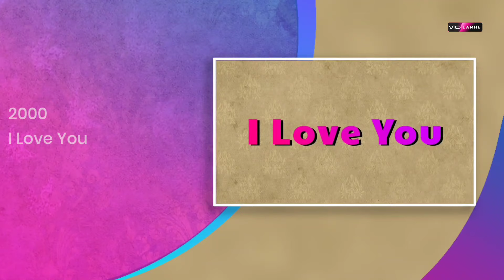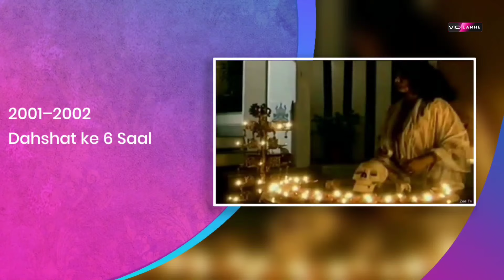All Tv Serials Of SONY TV - 1995 To 2010 | PART 01 | Sony Tv Serial List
Sony Tv Is Indian Hindi Entertainment Channel And Sony tv launch In 1995.
Watch In This Video All Tv Serials Of SONY TV 1995 to 2010